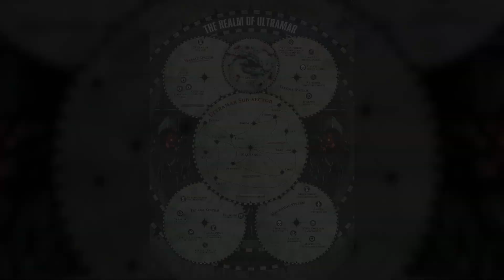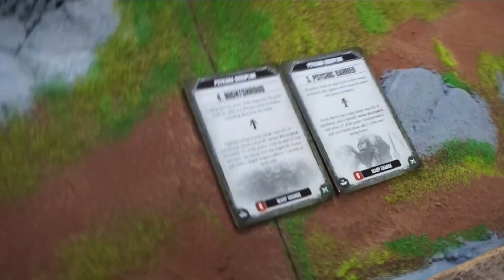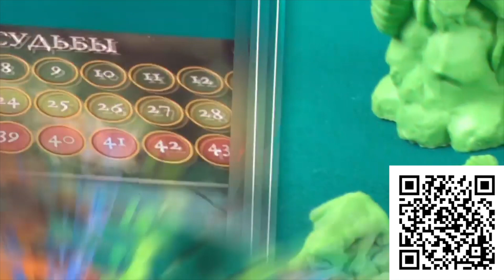[18+] ВМ 154 - Батреп Аэльдари vs Астра Милитарум (60pl), 1 из 3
Планета Окклуда, субсектор Ультрамар, сегментум Алтима. Временной отрезок - вскоре после Падения Кадии, но чуть раньше начала Чумных Войн. Окклуда это ничем не примечательный мир, с незначительным промышленным и агрокульутрным. До сих пор его обходили великие события Ереси Хоруса или прочих войн, которые случились значительно позже. Пока в один день орбитальная станция дозора не засекла быстродвижущийся объект, на пути к планете. Сканированием не удалось определить тип этого небесного тела или корабля. Однако при приближении к планете, объект стал передавать зашифрованное сообщение, с префикс-кодом Его Священной Инквизиции. Кодом, который не использовался вот уже 8 тысяч лет и считался утерянным и архаичным.

Задонатить в любое время и поддержать выпуск видео можно тут, в любое время ИЛИ если у вас не открывается RU ссылка (или нет VPN).